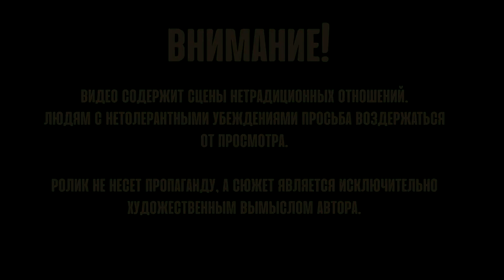Трейлер Преследование|Michelle Rodriguez&Jennifer Beals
Фан-трейлер/fan-made
Сюжет:
Грейс (М. Родригес) - глава мафиозной группировки "Черный орел" давно держит в страхе город, угоняя машины и убивая людей. На защиту жителей встает капитан полиции Лекса (Д. Билз). Долгое время Лекса пытается преследовать Грейс, но ей так и не удается поймать неуловимую преступницу. Всё меняется в тот момент, когда Грейс сама приходит к полицейской и преследование принимает иной оборот...